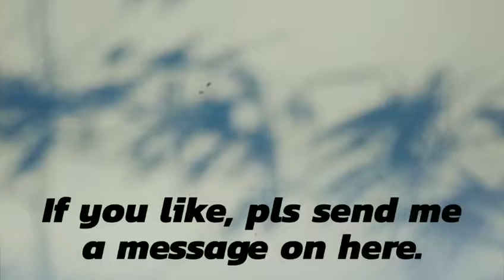IQOS Leather Protect Cover health e-cigarette Case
Haha,New video newvideo for my try!

Do you want to watch it?

Good looking with good feeling!

This is a short video about the IQOS iqos protect cover.

It's same too the phone case,we can design it with difference logo.

Show your difference style.

The leather material give us feeling is luxury and good feeling.
The TPU material give  us feeling is colorfull and soft feeling.

 Leather + TPU material =Colorfull luxury soft case for IQOS